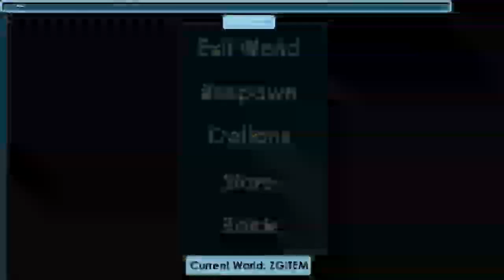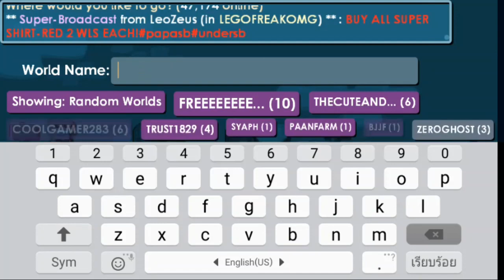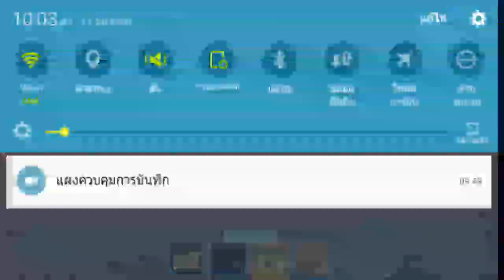Growtopia #22 - การทำแพทย์ surgery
สำหรับใครที่ต้องการทำแพทย์ ที่อยากได้แหวน carnival นะครับ
ดูคริปนี้เลยอาจเป็นข้อมูลให้กับผู้เล่นคนใหม่ที่จะเริ่มทำแพทย์
ข้อมูลเบื้องต้น
ไอเทมเบื้องอยู่ในคริปเลยครับ

กลุ่ม gt ของผม สามารถเข้ามาคุยขายของแลกเปลี่บยข้อมูลได้ที่นี้
World หลัก growtopia : Zeroghost

โทรศัพท์ ; Samsung Galaxy J2
โปรแกรมอัด ; Az Screen recorder
โปรแกรมตัดต่อ ; Camtasia studio 8 (PC)

อยากให้ทำอะไร เกมส์อะไร ทำนู้นทำนี่ บอกได้นะครับผม
คอมเม้นไวเลย
มีอะไรคอมเม้น หรือติดต่อได้ ที่แฟนเพจเลยนะครับ หรือจะนี่
see me next clip Have Fun